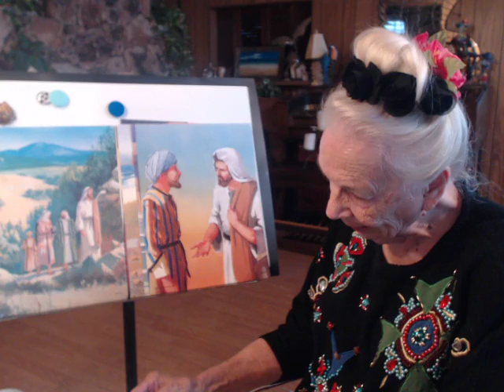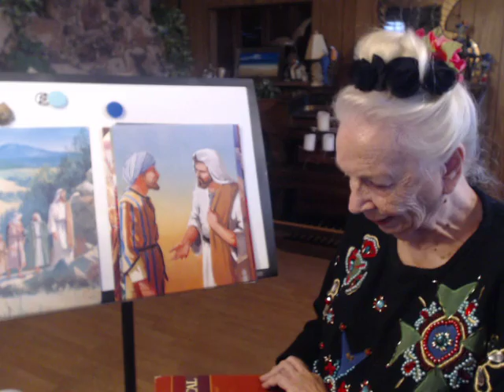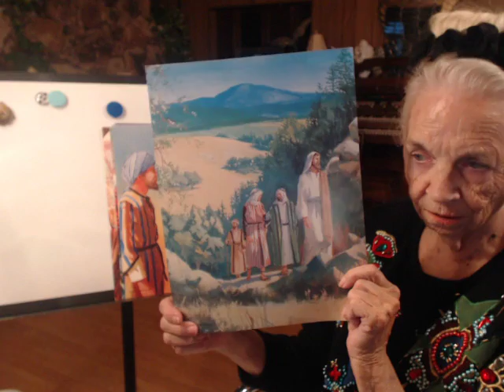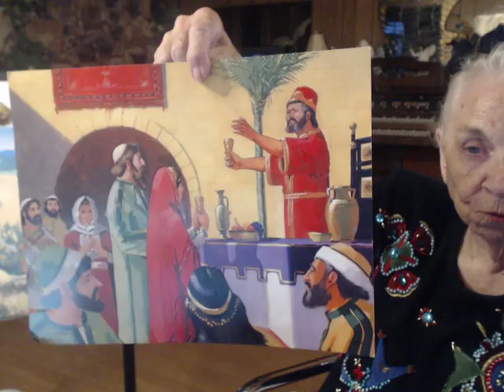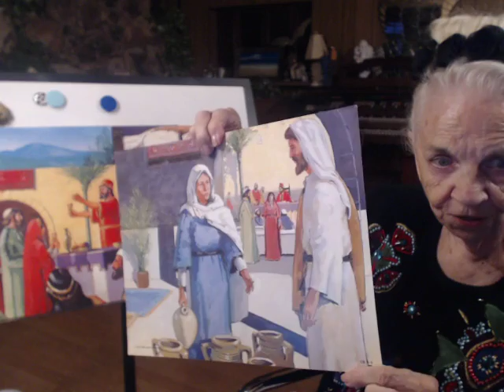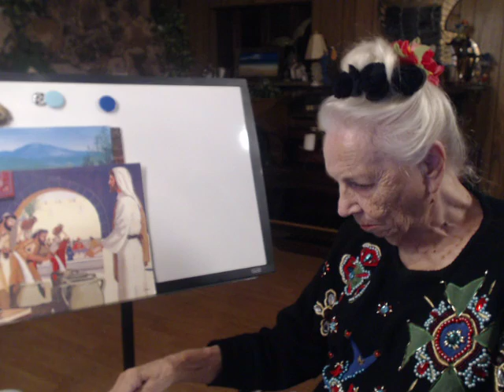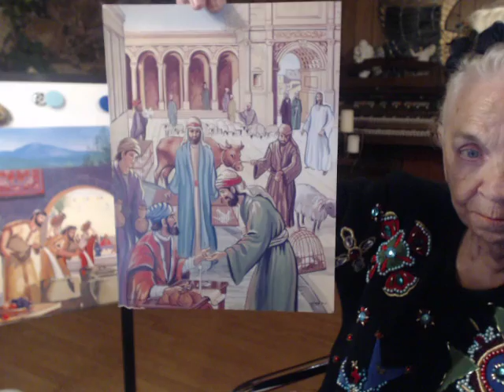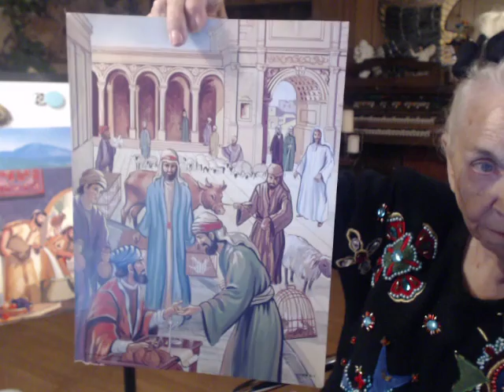N.T.#8 Calling Disciples (Harmony of the Gospels) (11/6/16 PM)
Beginning with the disciples of John the Baptist